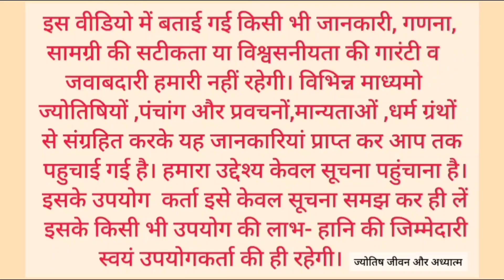Aaj ka panchang 01 March 2024/तिथि, चौघड़िया/शुक्रवार पंचांग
Aaj ka panchang 01 March 2024/तिथि, चौघड़िया/शुक्रवार पंचांग#aajkapanchang

falgun maas, falgun mas, फाल्गुन मास
aaj ka panchang 01 march 2024, पंचांग, shubh panchang, आज का शुभ मुहूर्त, indian caledar

2024 astrology/ astrology reading/ weekly astrology/ the astrology podcast/ sun in astrology/ astrology with heather/ zodiac/ heather astrology/ astrology forecast 2024/ lunatic astrology youtube/ astrology podcast/ astrology special/ horoscope
पंचांग 2024 /आज का पंचांग हिंदी/ पंचांग ऑनलाइन/ पंचांग/ आज का शुभ मुहूर्त/ आज की तिथि /आज क्या तिथि है/ आज तिथि क्या है/ आज की तिथि क्या है /आज कौन सी तिथि है/ आज का चौघड़िया/ नए साल का पंचांग /2024 का पंचांग/ शुक्रवार का पंचांग /01 मार्च 2024 का पंचांग /आज का पंचांग इन हिंदी /आज की तिथि/ वार /नक्षत्र /योग व कारण के बारे में जानकारी /आज का पंचांग क्या है /आज का शुभ मुहूर्त/ आज का राहुकाल /2024 का पंचांग /आज कौन सी तिथि है/ आज का पंचांग बताओ /आज का विचार/ आज कौन सी तिथि है/ तारीख 01 मार्च 2024 आज का पंचांग / 01 march 2024 / सूर्योदय और चंद्रोदय का समय/ 01 march 2024/  आज का चौघड़िया और आज का शुभ मुहूर्त/  शुभ मुहूर्त /राहुकाल/ राहुकाल कितने बजे है/ राहुकाल में क्या करें /
 01 मार्च 2024 / फाल्गुन महीना/ fagun maas/ फाल्गुन ekadashi, panchak